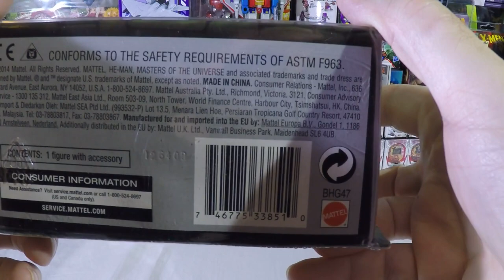Masters of the universe Classics Skeletor Intergalactic Overlord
Today we open a skeleton.  This figure is wonderfully sculpted.  There is a lot of detail in the body and armor.  The Extra head fits but I think it is meant to be used with Fakker from this mutant line.  Maybe I am wrong.  Either way it was tough removing the head and putting it back on.  This figure is extremely bulky.  Like Hydron he had some armor but unlike Hydron this armor is like a muscle suit with the chest armor attached and it is glued at the rubbery pegs.  Skeletor's helmet comes off and it fits on his head very well.  Skeletor's staff is huge and again very detailed.  In the packaging I never noticed how much detail went in to this figure.  Seeing it out of the box he is a hulk full of details and I really like this figure a lot.  I am starting to regret selling off a lot of my classics now.  I hope you enjoyed the video.  Take it easy.